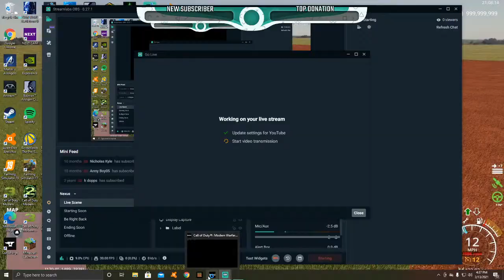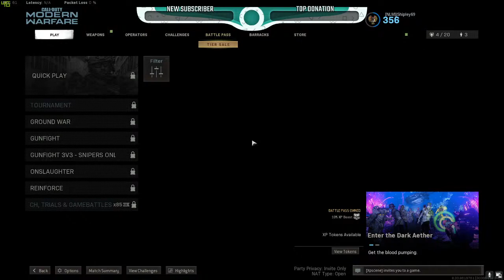Call of Duty Modern Warfare Multiplayer